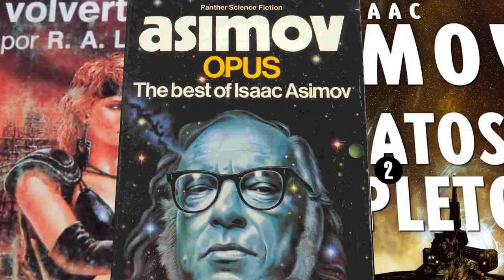Reseña - 2014 El año que predijo Isaac Asimov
Les mostramos una reseña sobre Isaac Asimov y todo lo que él predijo en aquel 16 de agosto 1964 durante la feria mundial, donde publica un escrito sobre cual sera el futuro de la tecnología para el año 2014.